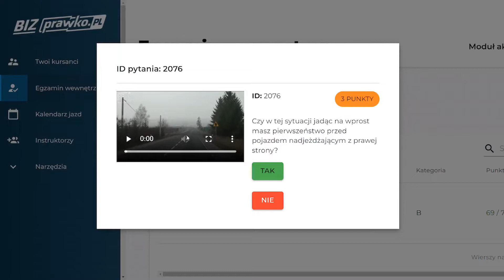Czy w tej sytuacji jadąc na wprost masz pierwszeństwo przed pojazdem [pełna treść w opisie] (2076)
Czy w tej sytuacji jadąc na wprost masz pierwszeństwo przed pojazdem nadjeżdżającym z prawej strony?